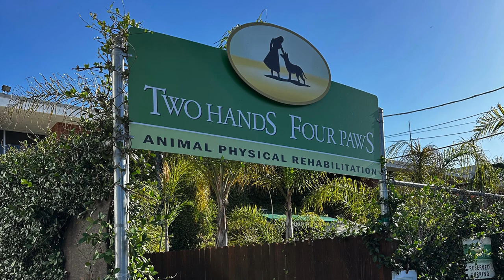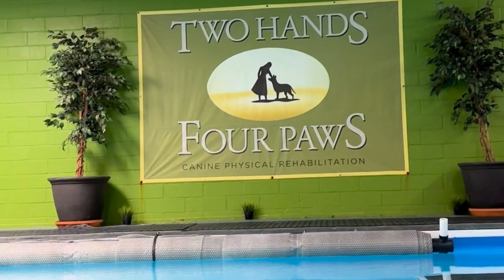Two Hands Four Paws Slideshow